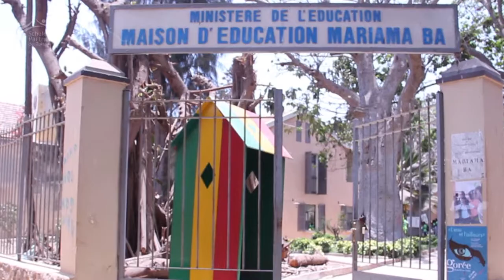Schauspiel / Spectacle : Willkommen im Café Goethe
Für ein Theatercamp auf der „Île de Gorée“ haben sich 15 Schülerinnen und Schüler aus zehn verschiedenen afrikanischen Ländern zusammengefunden. Alle Teilnehmenden lernen Deutsch in eine der PASCH-Schulen. Gemeinsam mit den aus Freiburg angereisten Schauspielern Leopold Kern und Herbert Wolfgang, sowie dem Pianist Dominik Hormuth, wurden zusammen Lieder gesungen, Tänze einstudiert und Theater gespielt – selbstverständlich alles auf Deutsch. Die abschließenden Vorführungen waren beeindruckend.

Quinze élèves de 10 pays d'Afrique apprenant l’allemand dans les écoles PASCH se sont réunis pour un camp de théâtre sur l’île de Gorée. Encadré par deux comédiens professionnels Leopold Kern et Herbert Wolfgang venus de Freiburg et un pianiste Dominik Hormuth, ils ont pu pratiquer le chant, la danse, le théâtre et tout cela en allemand. Le résultat du spectacle qu'ils ont présenté est époustouflant.